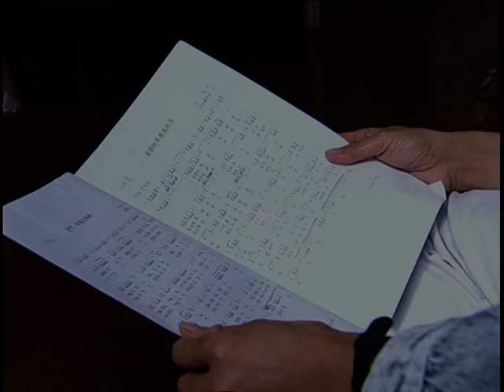Explore Zhejiang: Unity in harmony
It's not a big city, by China standards --  population: a few hundred thousand. But think, now, not of population density, but of...a chorus. This place has a voice all its own -- one that sings, and -- if you listen closely -- tells stories. This week's Explore Zhejiang will tell you the story behind that beautiful voice.